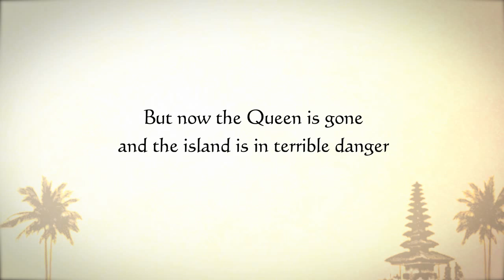The Balinese Princess and the Funky Monkey - The Story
The Show Trailer for the Musical-The Balinese Princess & The Funky Monkey painted by royal artist from the Kingdom of Ubud Bali- Nyoman. Enjoy this modern interpretation of traditional Balinese culture. Enthralling storyline, audience interaction, fun and adventures are installed in this masterful theatre piece. Absolutely vibrant with colour and monkey chaos.Truly an original show!